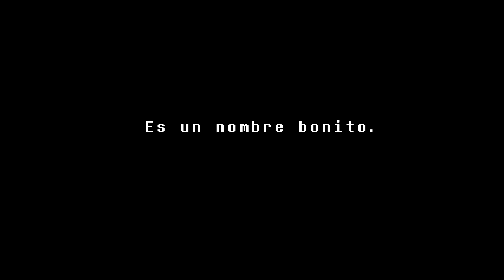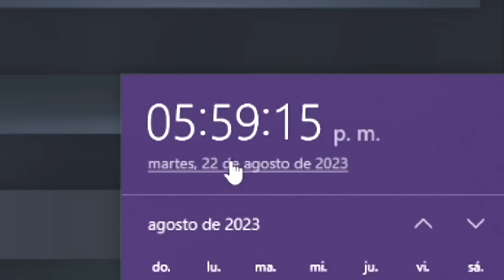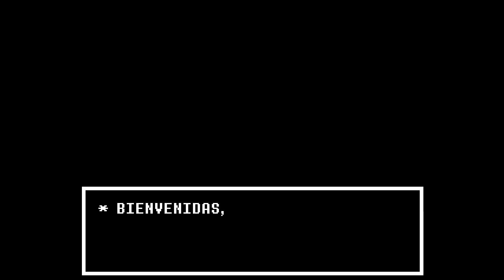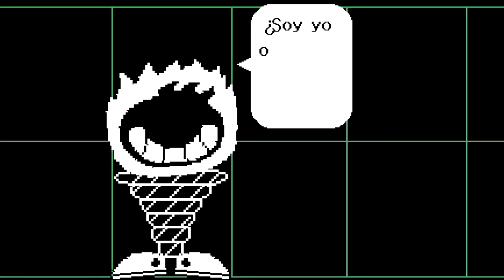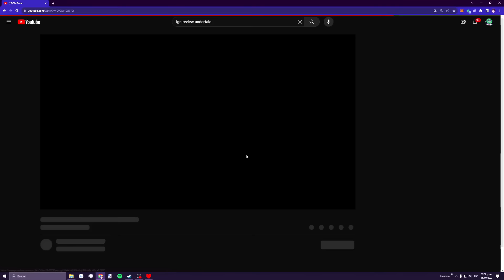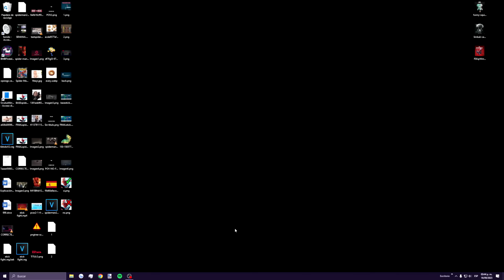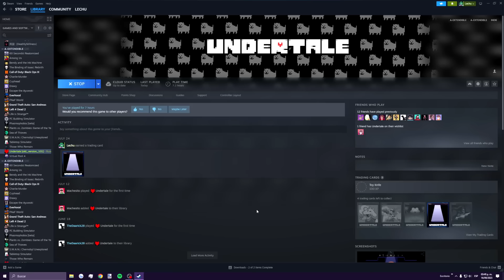Calamardo en Undertale (PELÍCULA COMPLETA)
Underdiálogo mejor dicho weyes, 1 horita del Calamar más guapo del mundo jugando esta basura de juego, espero los disfruten!